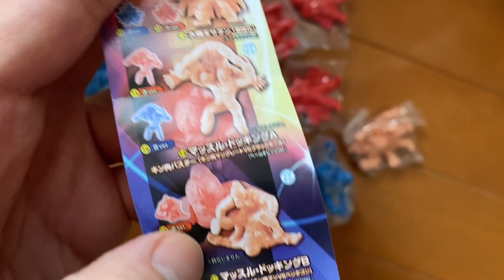【キン消し１８】全コンプ！！新旧のマッスルドッキングを比べてみたぞ！！！！